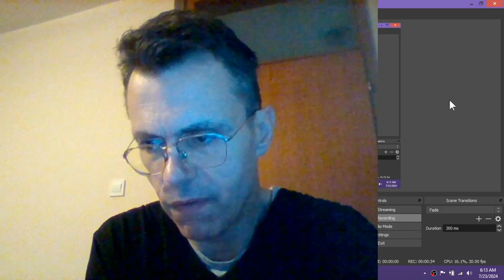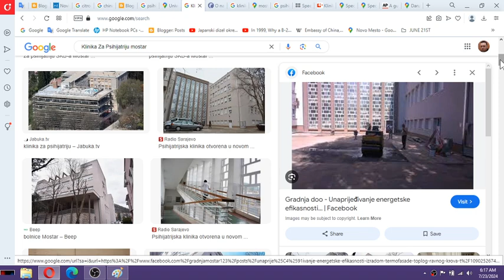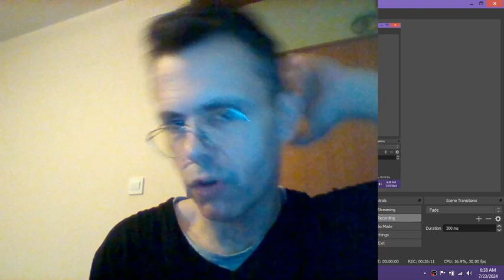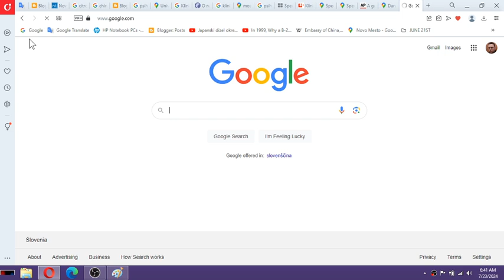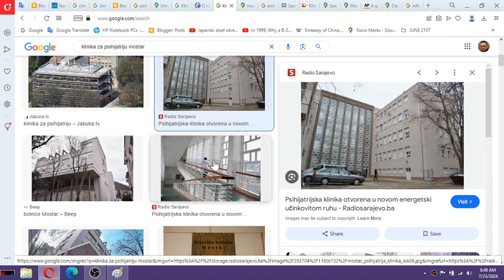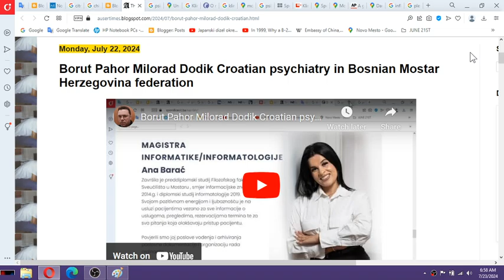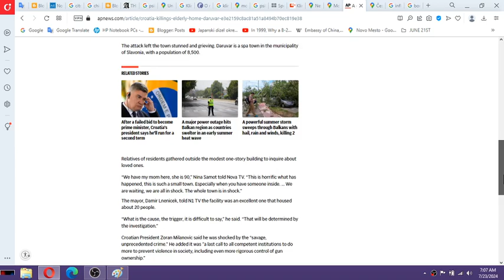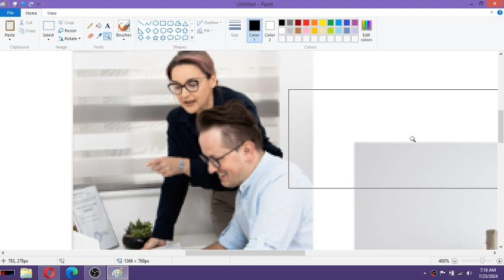Slovenian Novo mesto police have with Serbs did its best to excuse Serbian enclave Nevesinje NEAR BO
Slovenian Novo mesto police have with Serbs did its best to excuse Serbian enclave Nevesinje NEAR BOSNIAN MOSTAR through genocide against me which Croats supported